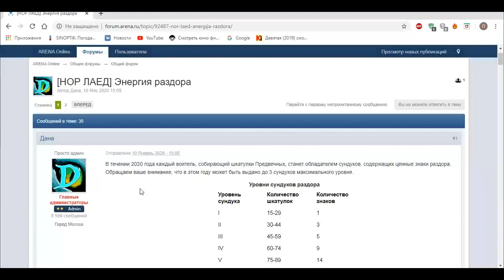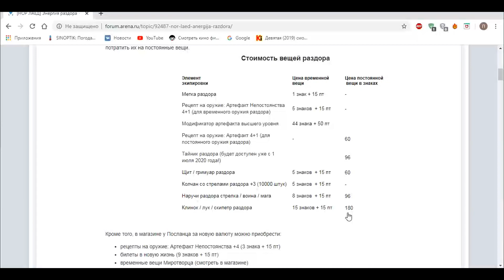Arena Online.Энергия раздора и как убить Каадарха или Властелина?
В этом видео расскажу вам о новом хранителе.Прикинем сколько нужно будет собрать шкатулок в этом году.Годы задротства для того чтобы держать хранителя)))
А так же расскажу вам как убить каадарха или властелина.Если вы вообще нубики в этой игре,то есть варианты намного проще как одеться и прокачаться)